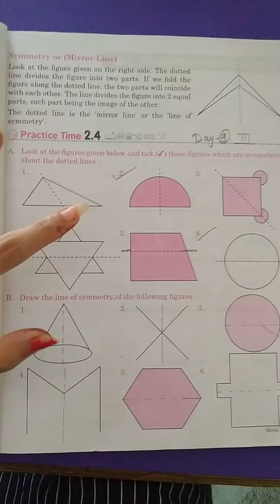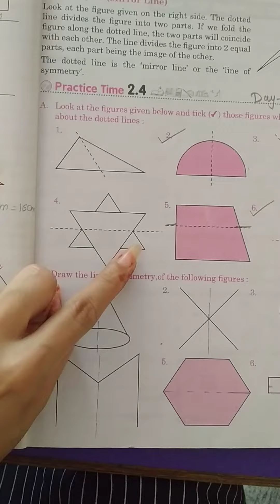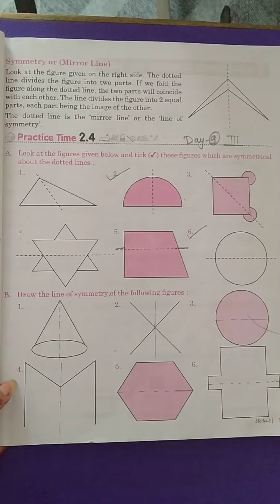Maths online class 3 ch-2 Geometry Day 9